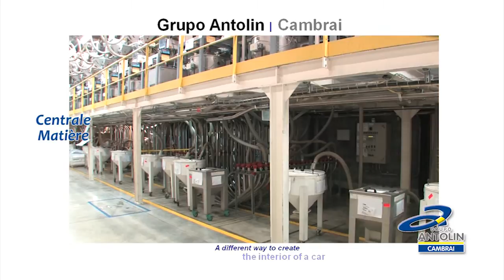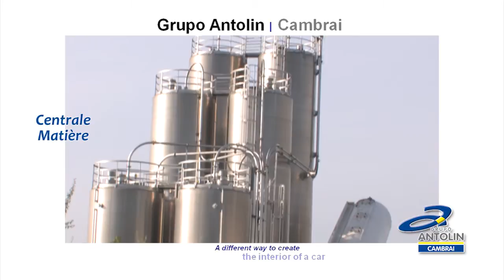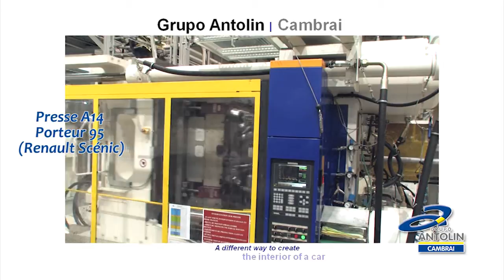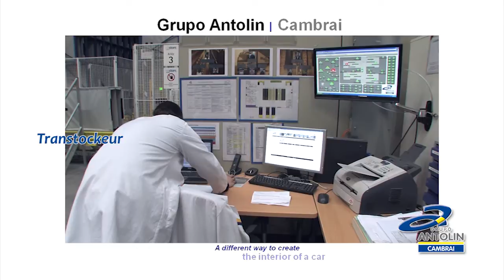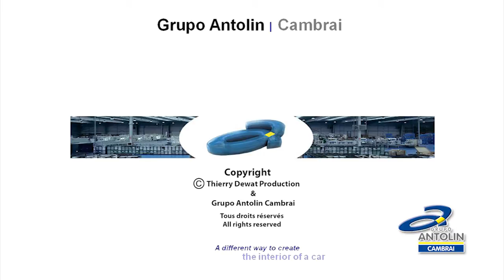Reportage-vidéo pour Grupo Antolin à Cambrai